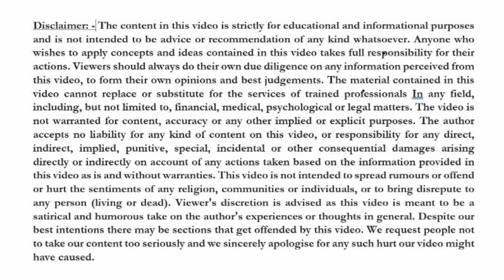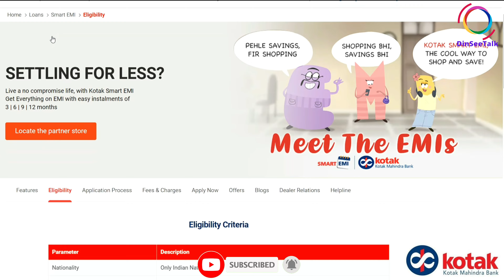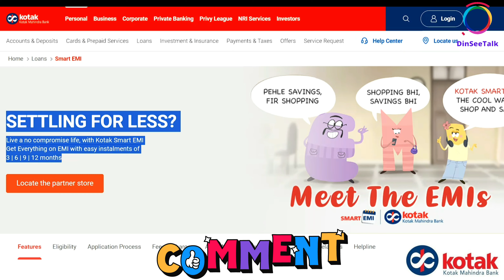Kotak Mahindra Bank Smart EMI Review | Kotak Mahindra Bank Smart EMI Loan Kaise Le Full Process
Kotak Bank offers SMART EMI facility to customers who use their debit cards to shop. You are given a pre-approved credit-limit depending upon which you can avail the Smart EMI and Standard EMIs on your debit cards. However, both these facilities can only be availed at specific stores/e-commerce merchants.

Following are the features of the debit card EMI facility offered by Kotak Mahindra Bank:

Kotak Mahindra bank offers its customers an option to avail a No Cost EMI on their Kotak Debit Cards.

The bank offers its customers a pre-approved limit against which they can make a purchase and convert it into affordable EMI options.

For instance, if a customer has a pre-approved limit of Rs. 50,000, he/she can make a purchase of only up to this amount to avail the debit card EMI facility.

Customers need not provide any extra documents or KYC details to avail the debit card EMI facilityThe EMIs are deducted from the customer’s linked bank account making re-payments easier for the customer.

Fee Type Details
Penal Rate  3%  on the outstanding EMI amounts per month on a cumulative basis.
Late Payment Fee 3%  on the outstanding EMI amountsPre-closure Charges  4% on the pending loan amount.

Kotak Smart EMI Benefits & Features
Loans upto Rs. 15 Lakh
Flexible repayment options upto 24 monthsInstant loan approvals
Minimal documentations
Minimum Processing Fees (Rs.99 to Rs.2,999)Minimum Down Payment
Pre Approved Offers.

Instant in-store EMI

You can walk into the nearest electronics or furniture store, make the purchase and avail No Cost EMI* using your Kotak Debit Card.

Kotak Smart EMI Card
Presenting you a unique, feature-rich Kotak Smart EMI Card with a pre-approved limit, exclusively for you. All the purchases made using this Card, will get converted into EMIs, which makes shopping a convenient and worry-free experience.

The Kotak Smart EMI Card is designed to avail the pre-approved limit assigned to you. You can swipe this exclusive Card at 40,000+ partner stores across 25+ cities and on all leading shopping websites and repay the loan with flexible tenures.

kotak mahindra bank smart emi,
kotak mahindra bank smart emi card,
kotak mahindra bank smart emi card activate kaise kare,
kotak mahindra bank smart emi card cash withdrawal,
kotak mahindra bank smart emi card online shopping,
kotak mahindra bank smart emi card ka pin kaise banaye,
kotak mahindra bank smart emi card charges,
kotak mahindra bank smart emi card unboxing,
kotak mahindra bank smart emi card apply,
how to activate kotak mahindra bank smart emi card,
kotak mahindra bank smart emi card benefits,
kotak mahindra bank smart emi card balance check,
kotak mahindra bank smart emi card limit,
kotak mahindra bank smart emi card use kaise kare,
how to cancel smart emi card in kotak mahindra bank,
smart emi kotak mahindra,
kotak bank convert to emi,
kotak bank smart emi card how to use,
kotak mahindra bank smart emi card pin generation,
kotak mahindra bank smart emi card kya hai,
kotak mahindra bank smart emi card how to use,
how to use kotak mahindra bank smart emi card,
how to pay smart emi in kotak mahindra bank,
kotak mahindra bank smart emi card se paise kaise nikale,
kotak mahindra bank smart emi card kaise use kare,
kotak mahindra bank smart emi card customer care number,
kotak credit card convert emi,
kotak smart emi card interest rate